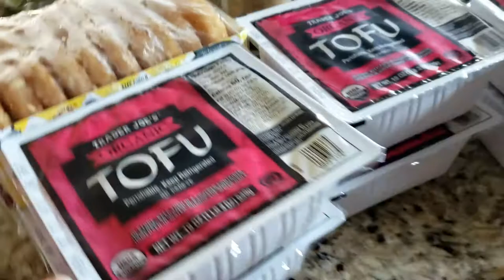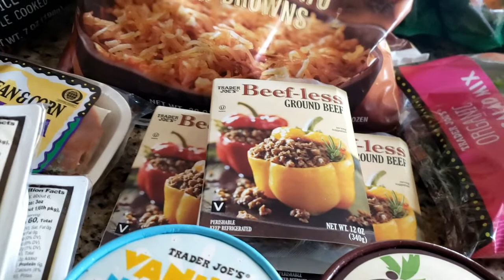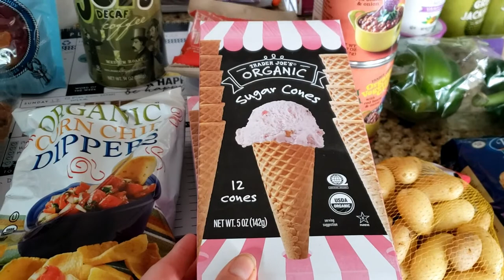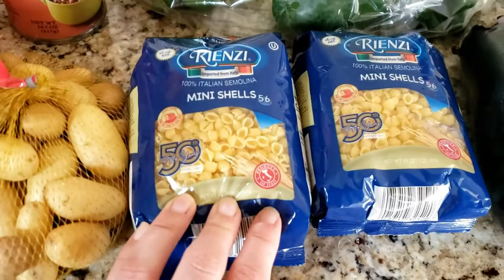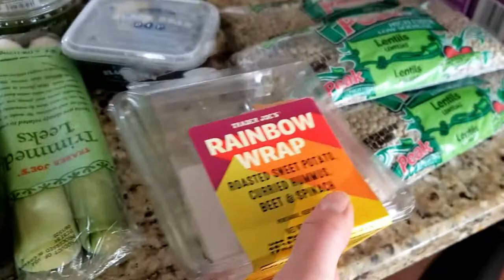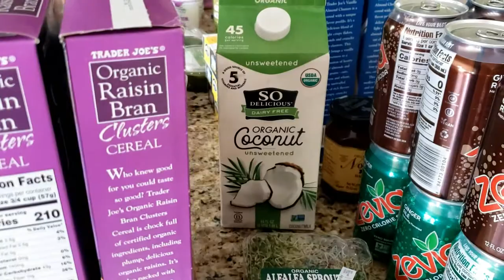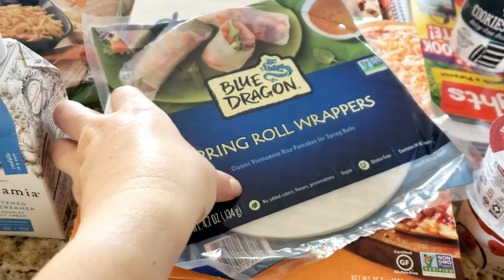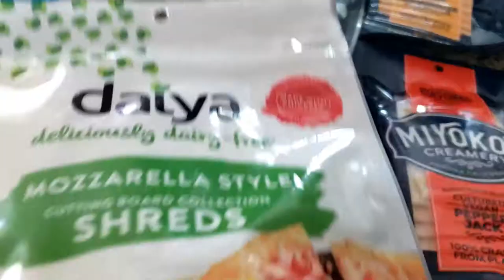VEGAN TRADER Joe's and Whole Foods Haul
I am Stocking up for two to three weeks. We are still trying to limit going shopping weekly. We purchased some extra convenience items for this haul and some fun new items. My family will have a review of some of the products in my next video. I hope you are all staying happy and healthy.

xoxo, Chelsi

Check me out on my Instagram @chelsidickman